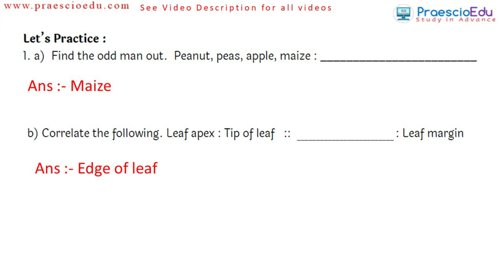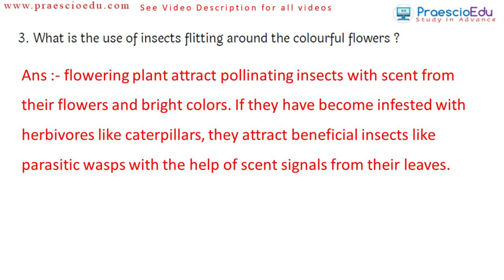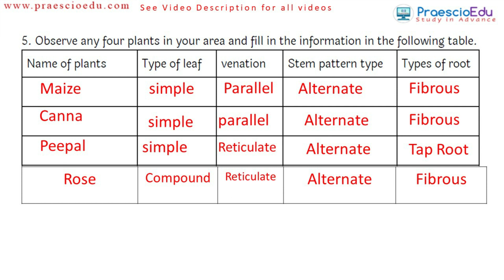8th Science Bridge Course 2022-23 Activity 2 Semi English science Class 8 setu abhyaskram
| सेतू अभ्यास